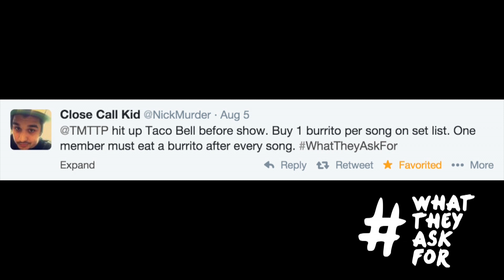TMTTP WhatTheyAskFor - 5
What do you ask for?
Tweet or Comment with your suggestions using the hashtag